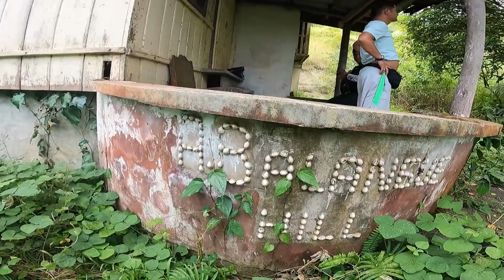ABANDONED GRANDMA’S HOUSE